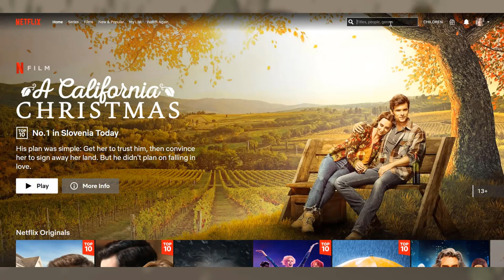Can I Obtain Every Single Drop In Trailblazer League? (23)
and find out how you can get 3 months free!